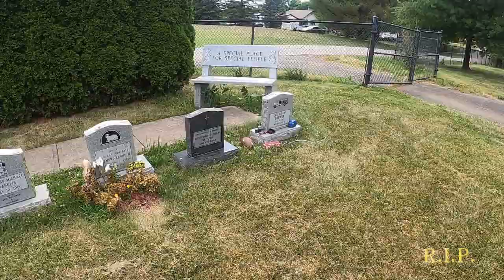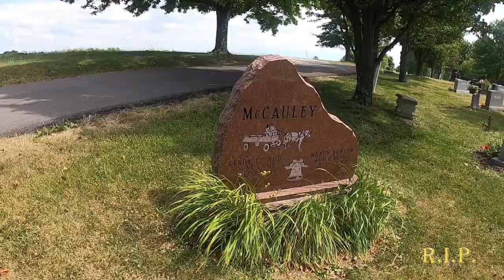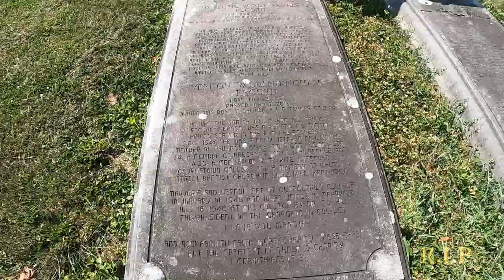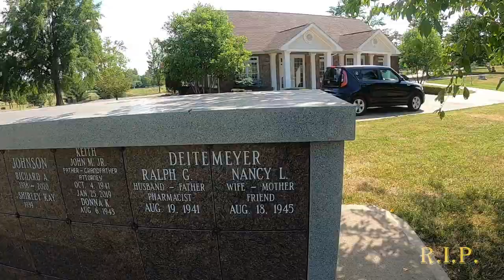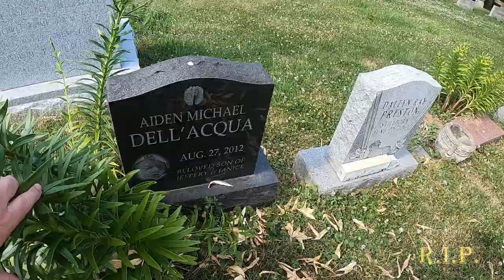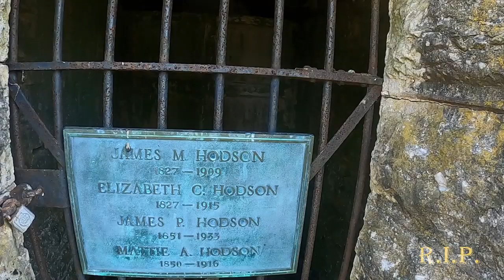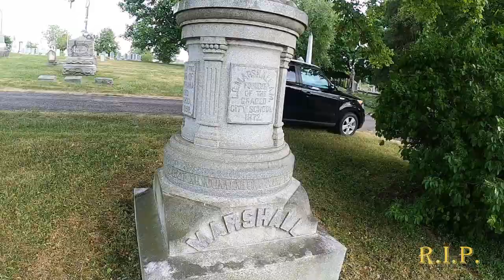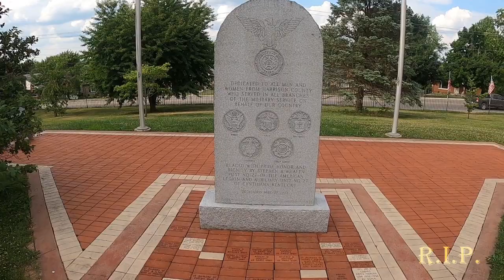Chapter 22: Exploring The Mysteries Of Battle Grove Cemetery.⚜️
Welcome to The Historic Battle Grove Cemetery in Cynthiana, Kentucky; with fascinating headstones, interesting crypts, a chapel, and an unknown burial site. And oh yeah, a battle here during the American Civil War; fought near the Licking River from the cemetery. Join me as I explore this cemetery and its history.

00:00 The Driving Introduction.
00:26 Welcome to Historic Battle Grove Cemetery.
02:42 The Fallen Veteran.
03:10 The Argo Monument.
03:25 The Cloth Headstone.
03:58 The Beautiful Headstone.
04:23 The Musician.
05:08 The Column Monument.
05:36 The McCauley Headstone.
05:51 The Hamilton Crypt.
06:36 The Walker Crypt.
07:26 The Febus Crypt.
07:41 The Shade.
08:23 The Rankin-Record Crypts.
11:41 The Fallen Marine.
11:59 The Hidden Family Monument.
12:31 The Lebus Monument.
12:59 The Unknown Burial Site.
14:16 The Chapel.
14:46 The Coy Pond.
15:13 The Urn Crypts.
15:35 Gone to Soon.
16:55 The Joining of Headstones.
17:53 The Life Source.
18:14 The Deming-Batcheller Monument.
18:43 A Child's Monument.
19:25 The Megibbon Monument.
20:00 Take My Hand.
20:46 The Gentle Hold.
21:40 The Crypt/Store Room.
23:19 The Small Park.
23:44 The Beautiful Flowers.
23:56 The Smith Monument.
24:34 The Gazebo.
24:54 The Costello Crypt.
25:26 The Poindexter Crypt.
25:53 The Little Boy Monument.
26:39 The Confederate Monument.
27:09 The Precious Memory Garden.
27:50 The Marshall Headstone.
28:15 The Second Battle of Cynthiana.
30:02 The Confederate Dead Memorial.
31:26 The Veteran's Memorial.
32:17 Final Thoughts.
32:36 Thanks For Watching.